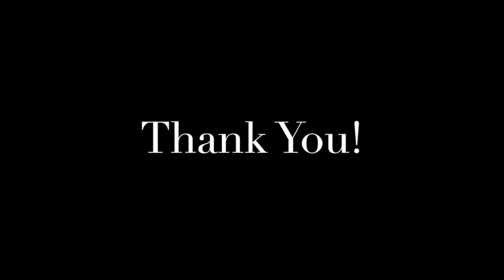Udidit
This video is about a day with Ik and Jazzmyn. Dedicated to my parents who dont get to spend everyday with us due to the distance between SC and AR.